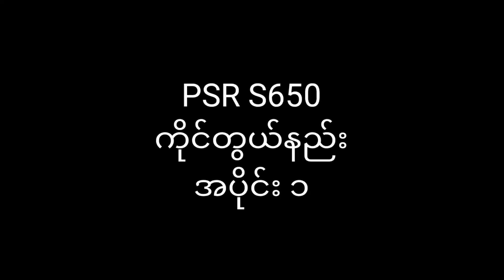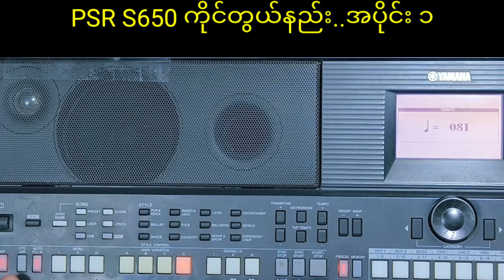Yamaha PSR S 650...ကိုင်တွယ်နည်း..အပိုင်း ၁#PSR KB Setting များ